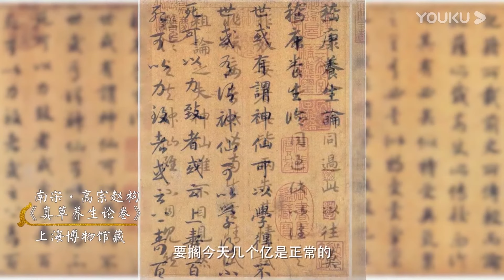小城市古玩市场捡漏，碰见国家级宝物，彻底改变自己的一生#圆桌派